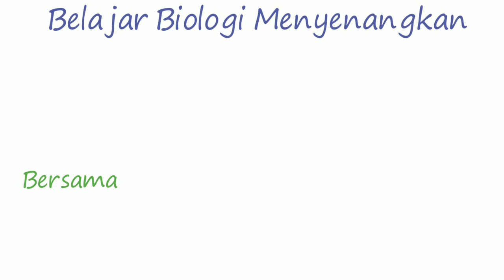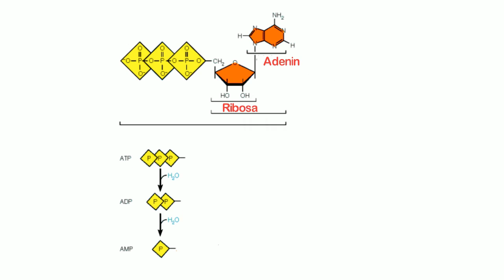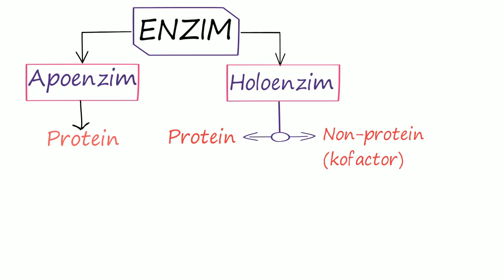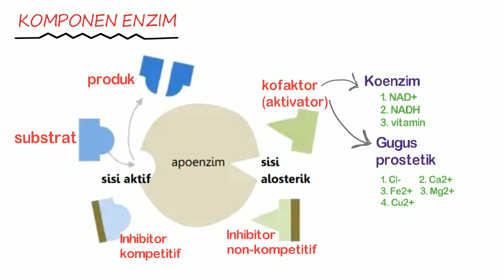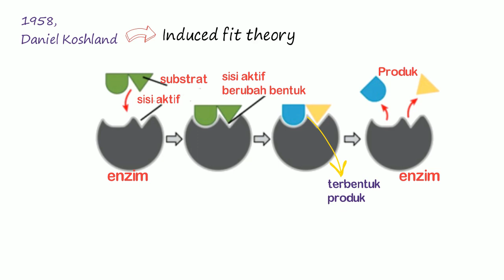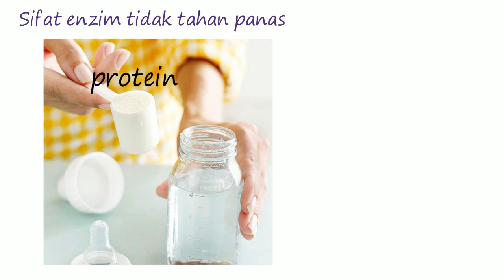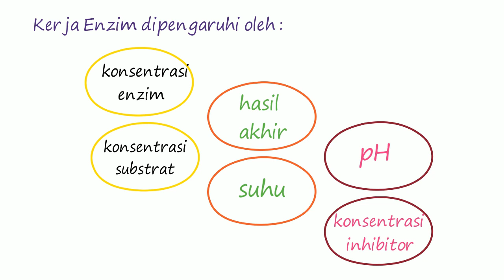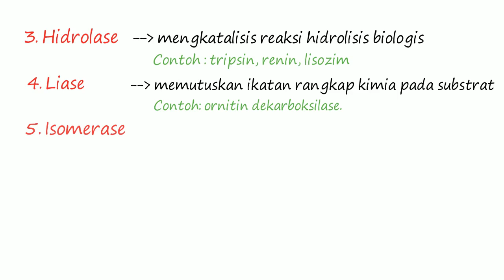METABOLISME PART 1 (ENZIM)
Pada video ini mba imut menjelaskan tentang Metabolisme, pengertian Anabolisme, Katabolisme, Struktur ATP, Komponen Penyusun Enzim, Struktur Enzim, Cara Kerja Enzim (Lock and key theory dan Induced Fit Theory) ,Peranan Enzim, Sifat- sifat Enzim, Faktor - faktor yang mempengaruhi kerja Enzim, Macam - Macam Inhibitor dan Tata Nama Enzim